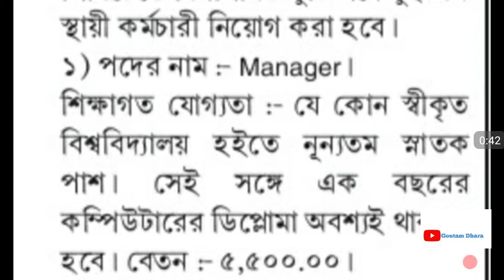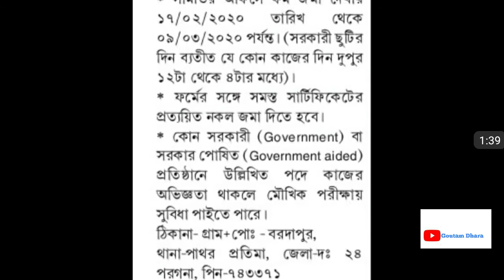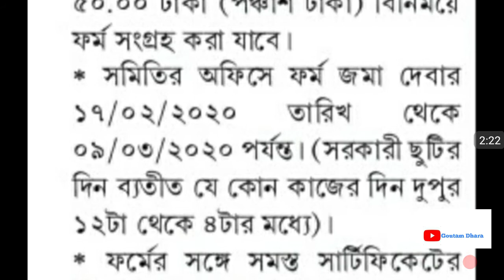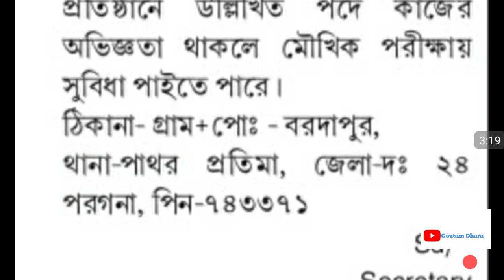ডেপুটেশন ভ্যাকেন্সি ০৮.০২.২০২০ তারিখের